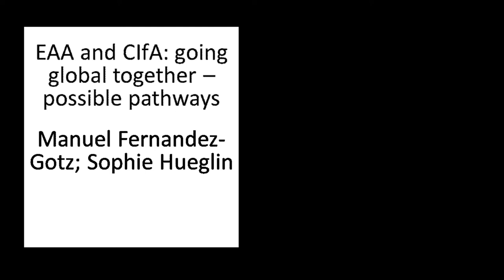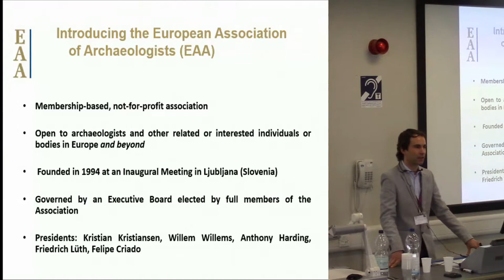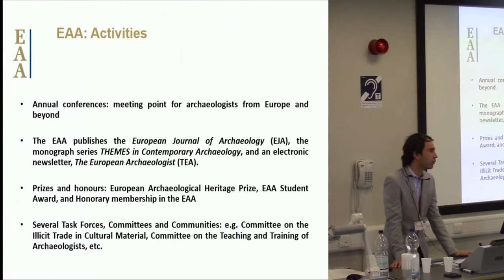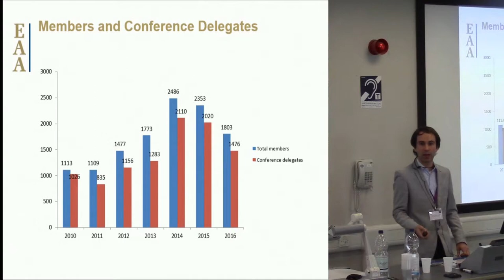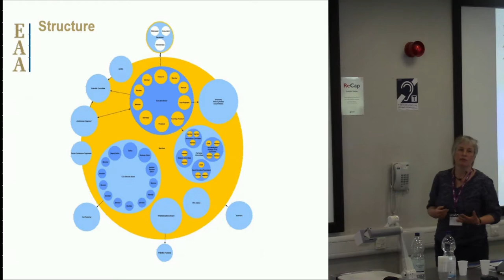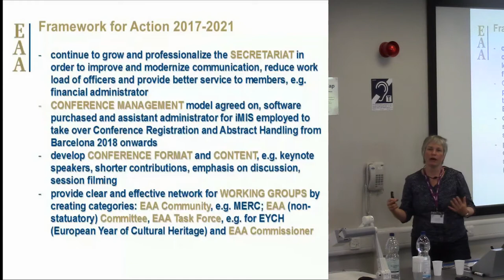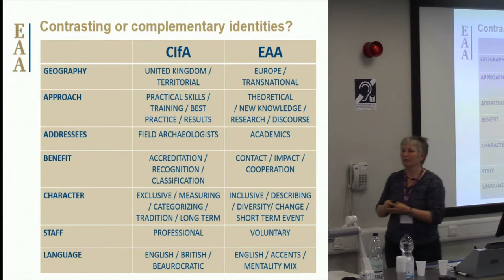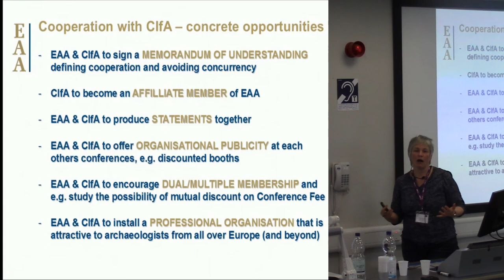EAA and CIfA: going global together – possible pathways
CIfA and EAA have different histories and approaches, but similar aims and addressees. Two EAA Executive Board members, one of whom is also a CIfA member, will consider how we could work together. This talk describes three exemplar projects that would increase impact and interaction with politics and society:
Discover the archaeologists of the world: DISCO has yielded essential data about European archaeologists, but lacks continuity and official accreditation. How can we get data from more countries at regular intervals and not only about archaeologists, but also about the quantity and quality of archaeology?
Making more (of our) members: How could we come together under a ‘shared roof’, making multiple membership affordable and attractive to everyone? How can we be complementary instead of competitive?
Overcoming the nature-culture divide: We can learn from environmental NGOs. They have developed powerful methods to enhance political participation. We could ask political parties before elections for their opinion and intended actions on important issues.

Manuel Fernandez-Gotz, University of Edinburgh; Sophie Hueglin, Newcastle University